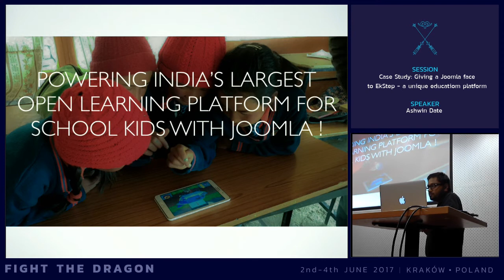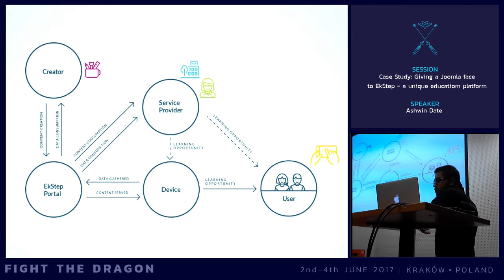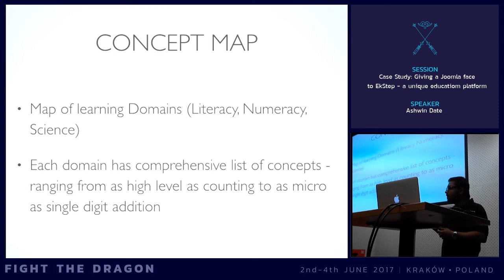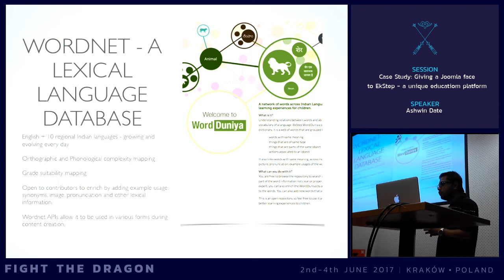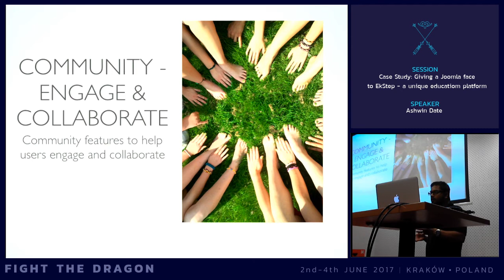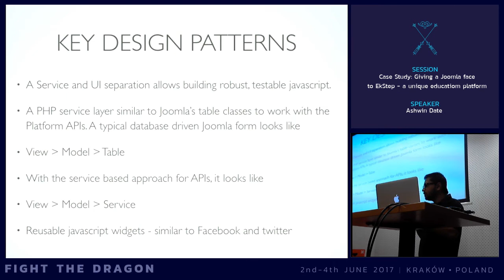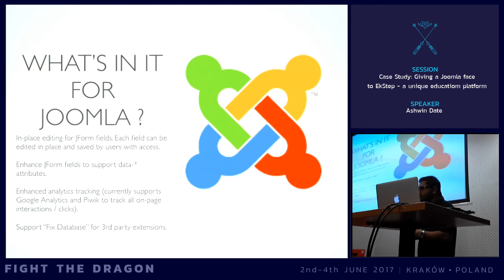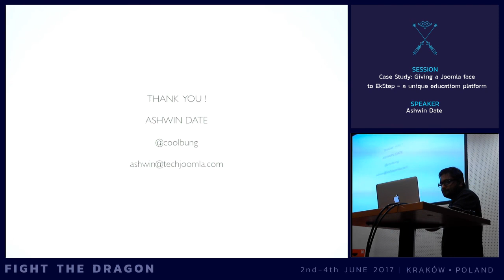JAB17 - Case Study : Giving a Joomla face to EkStep - a unique education platform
by Ashwin Date

A radical change is happening in the way Indian kids learn ! EkStep is leading the way in India on how to use technology to provide better learning opportunities. It's built on a cutting edge stack - Cassandra, Elastic Search, Neo4j, Terraform, Ansible, Grafana, Sensu and a friendly Joomla! frontend. The EkStep platform infrastructure and tools increase access to learning opportunities by facilitating interactions between content creators, learning facilitators, organisations and the learner across contexts and types of content.

Learn how we are leveraging Joomla to give face to the power of the platform, and in the process building one of our best J! Implementations - enterprise class in every sense.